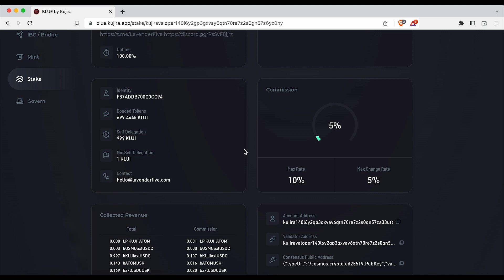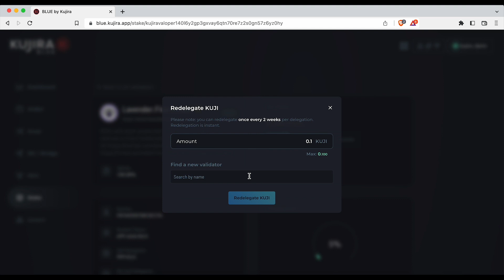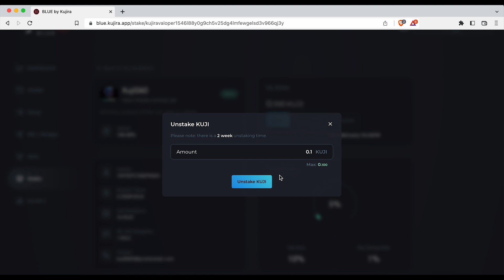Kujira - Cómo redelegar o retirar tus tokens de Staking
📱Explora el Ecosistema Kujira y conviértete en la ballena.
    Aquí tienes nuestros links!

💱El primer Libro de Órdenes descentralizado, sin permisos y 100% on-chain
🔖Explora la información presente e histórica de la blockchain de Kujira
🏧Un monedero de nueva generación para todo Cosmos disponible en para escritorio o dispositivos móviles: Sonar (próximamente)

*CUIDADO CON LOS ESTAFADORES (SCAMMERS) EN NUESTROS COMENTARIOS Y CANALES COMUNITARIOS